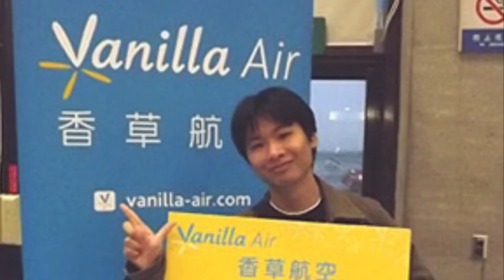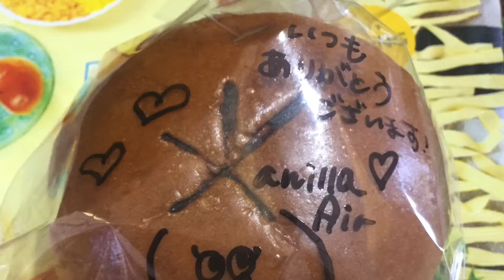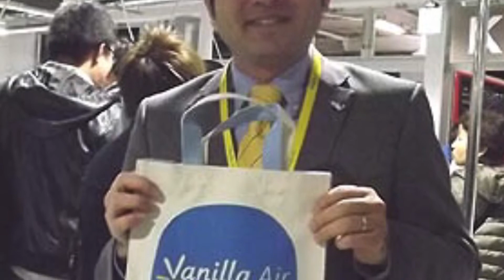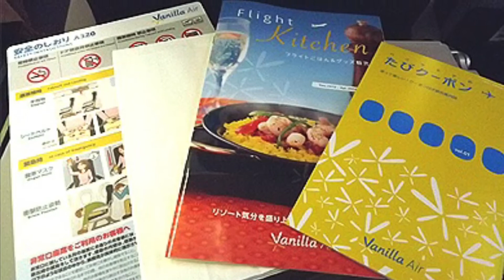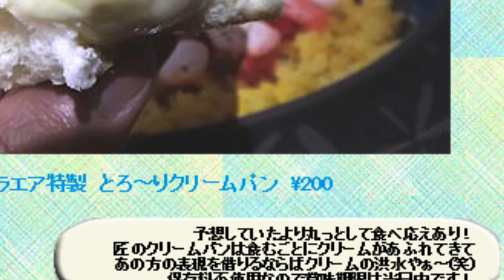【バニラエア】LCC就航初日初便レポートと更に翌日も…？リニューアル版【a-suka.tv】Vol.01改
ANA100%出資で再スタートを切ったバニラエア（旧エアアジア・ジャパン）は、
2019年11月に同じくANA系列のpeachと合併しましたが、
成田ベースで一風変わった空の旅を実現してくれたバニラエアの軌跡を残しておこうと思い、
記念すべき【a-suka.tv】第1回目(2013年12月20日)Vol.1のデビューテーマに、
バニラエア就航レポートを選びました！

以前にhome pageで公開していた内容からの再編集なので、
動画や一部写真など、解像度の高くないものもあります。
デビュー動画とはいえ、あまりにナレーションが聴きづらいところもある為、
機材を整え、脚本も文字起こしをして再編集の上で再録音しました
前作と比べてパワーアップして再登場させたので、是非ご覧ください！

撮影にご協力頂いた、石井社長、五島副社長、取締役の皆様、現場スタッフの方々、
そしてFAさんらクルーや空港スタッフの皆さんに、心から感謝の想いを込めて。
a-suka.tvアーカイヴシリーズを贈ります。

◆【a-suka.tv】では、見たら旅立ちたくなる初便セレモニーなどのヒコーキ搭乗動画、
皆さんが気になってる高速バスに関するあれこれ、鉄分たっぷりな鉄道動画、地元「横浜」の穴場紹介、
そしてそれらにグルメやB級グルメの要素をかくし味にした動画を放送していますので、
今回の放送を気に入ってくれた方はもちろん、今後はそっちの内容で見てみたいなぁ～という方！

※BGM、効果音提供元:
効果音ラボ様、hurtrecord様、DOVA-SYNDROME様、TAM Music Factory様、甘茶の音楽工房様、MusMus様、PeriTune フリー音楽素材様、おとわび和風音楽素材様、トーマス大森音楽工房様、川崎820様、ニコニ･コモンズ様、Music-Note.jp様、ポケットサウンド様( @pocketse )、Springin’ Sound Stock様他、著作権フリーのサイト様より入手しています。